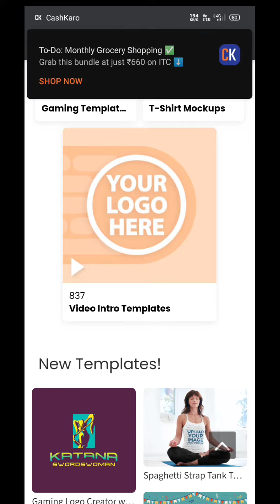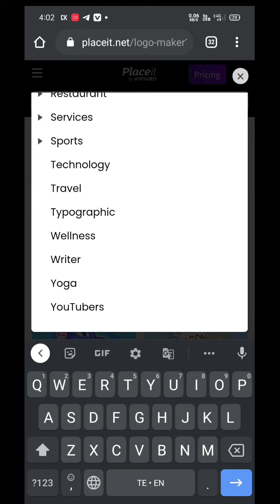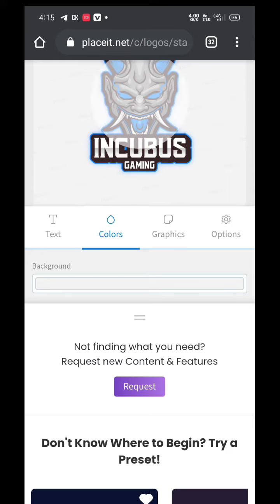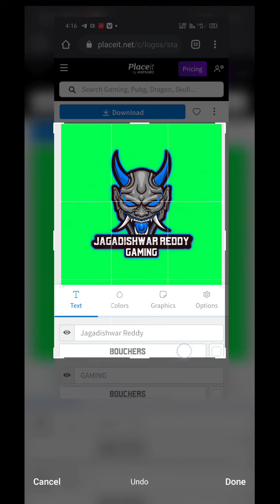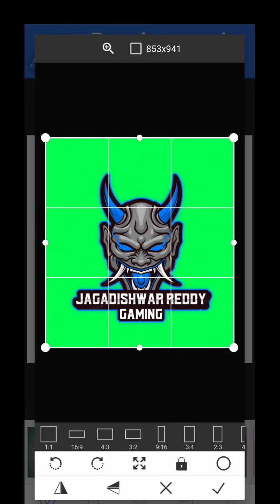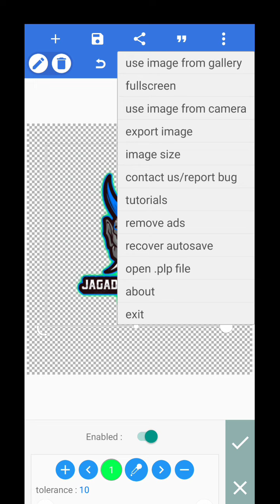how to get logos for youtube channe || gaming logo